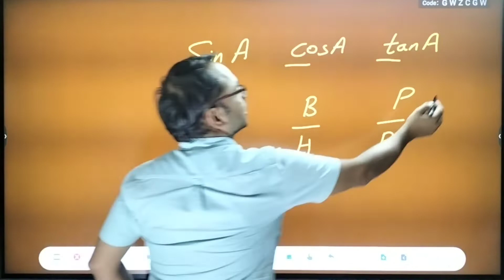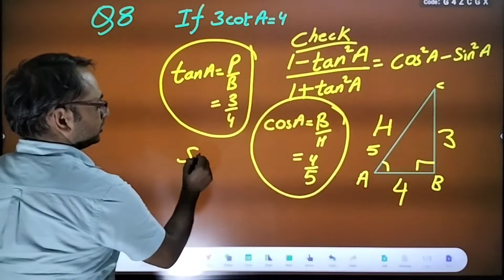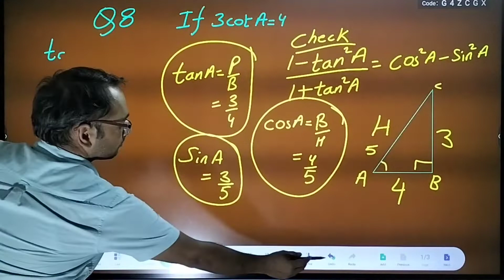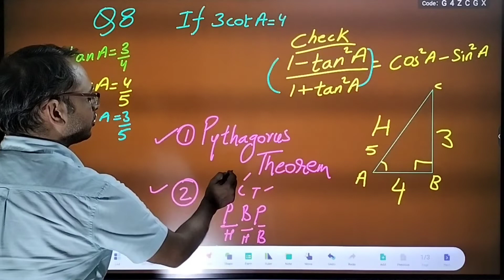Question 8, Exercise 8.1,Class 10 Trigonometry